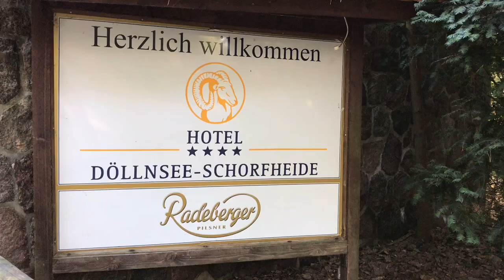Hotel Döllnsee-Schorfheide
4 Sterne Hotel Döllnsee-Schorfheide bei Templin in der Uckermark in Brandenburg